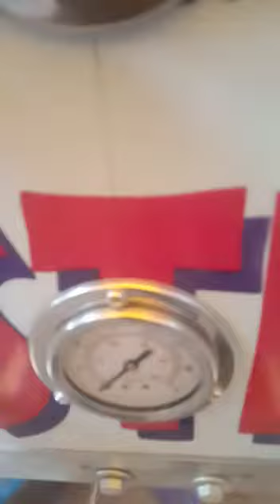RO WATER PLANT, WATER TREATMENT PLANT